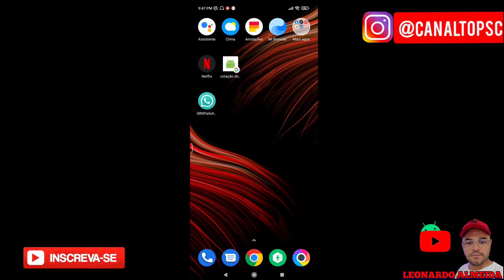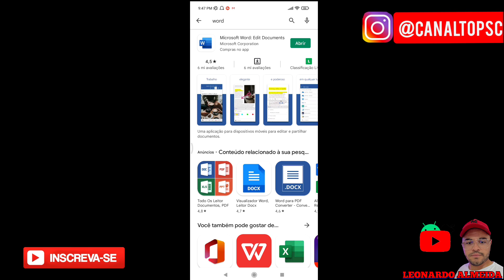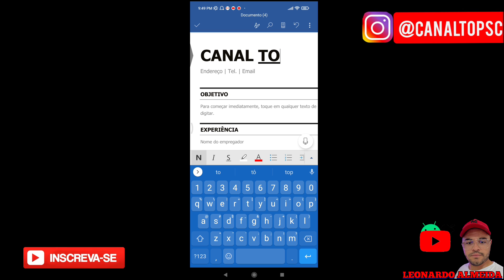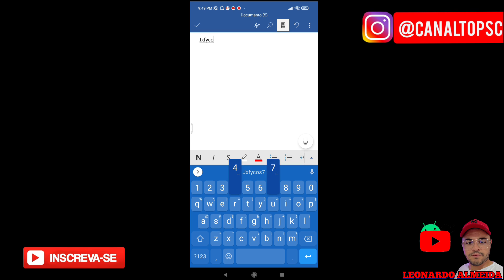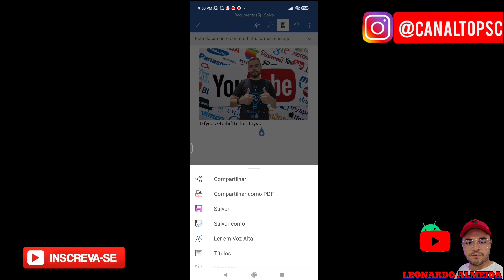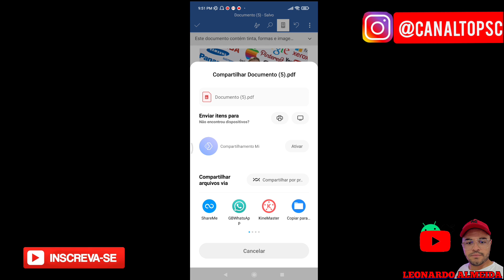Como criar arquivo PDF no celular com imagem ou só letras e compartilhar em outros aplicativos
Você sabe como criar um arquivo PDF no seu celular não calma que neste vídeo vou te ajudar a criar um arquivo PDF no seu celular tanto de texto ou de imagem ou as duas coisas juntos se você está pensando em criar um arquivo PDF no seu celular seja um currículo de trabalho seja um trabalho da escola ou outra coisa mas você não sabe como fazer isso no seu celular vou te explicar de maneira bem simples como que você pode criar esse arquivo PDF e compartilhar com outras pessoas ou salvar no seu celular para isso você vai precisar de um aplicativo chamado word você vai na Google play store e vai baixar esse aplicativo ao abrir o aplicativo ele vai te perguntar se você quer uma versão premium fica a seu critério mas não há necessidade de comprar uma licença prêmio nesse aplicativo a versão mais básica já te permite criar arquivo PDF você vai clicar no Mazinho que aparece no canto superior direito dentro do aplicativo e vai selecionar o modelo ou selecionar a imagem em branco para criar o seu arquivo PDF em word é interessante para criar arquivos PDF no celular por já tem várias versões prontas que te dão uma gama de como criar um arquivo PDF com qualidade mas se você optar você pode criar um arquivo em branco mesmo agora basta você selecionar criar o seu arquivo PDF escrever o que deseja e adicionar imagem para adicionar imagem logo acima da linha do teclado você vai arrastar da direita para esquerda até aparecer um desenho com umas montanhas nessa opção você poderá adicionar imagem depois de criar o seu arquivo PDF você pode clicar nos três pontinhos que aparecem e compartilhar PDF nesta aba você pode salvar esse arquivo PDF no seu celular ou compartilhar o PDF em outros aplicativos como WhatsApp no Messenger no Gmail ou no e-mail espero ter ajudado você